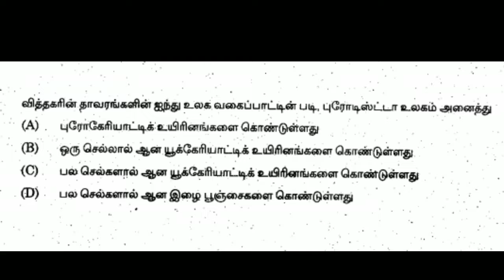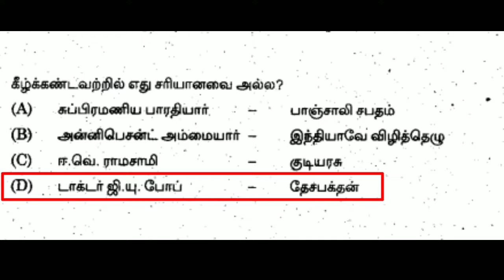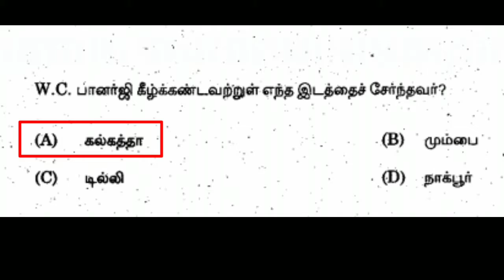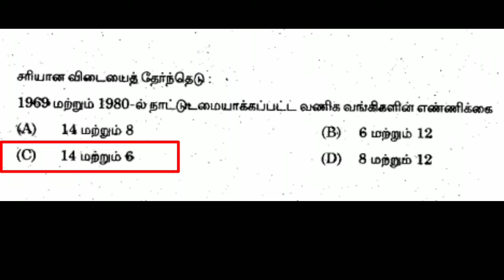General Science | Questions With Answers | Part - 5 | TNPSC Tamil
Daily 10 Questions